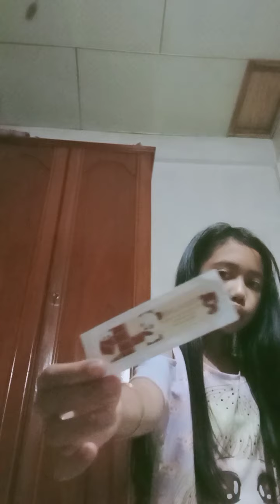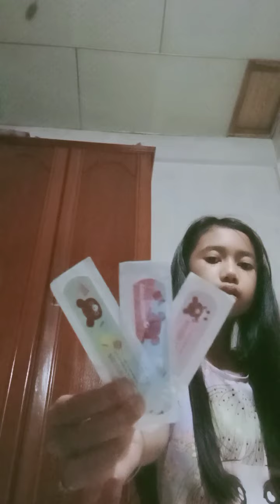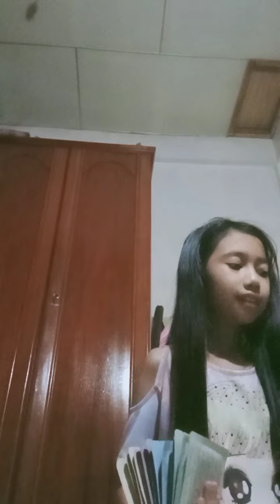packing orderan part 3